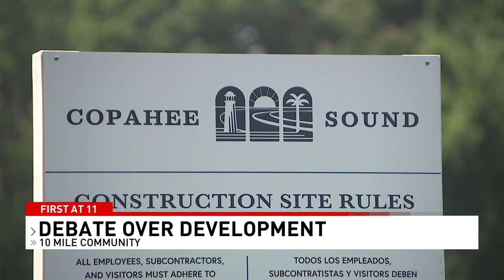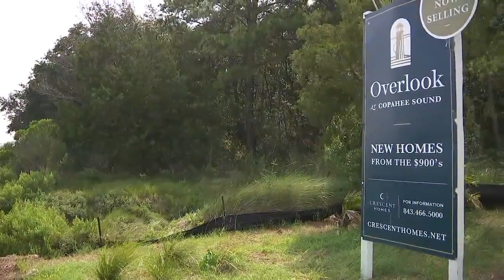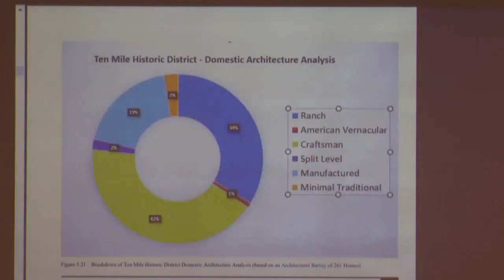Historic Preservation Commission denies proposals of new homes within historic Ten Mile Community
CHARLESTON COUNTY, S.C. (WCIV) — Community members filled the seats in a meeting room Wednesday in the Lonnie Hamilton III Public Service Building with one thing on their mind -- their neighborhood.

Residents were anxiously listening for the decision from Charleston County's Historic Preservation Commission to approve or deny 42 single-family unit homes within the Ten Mile Community, a historic District.